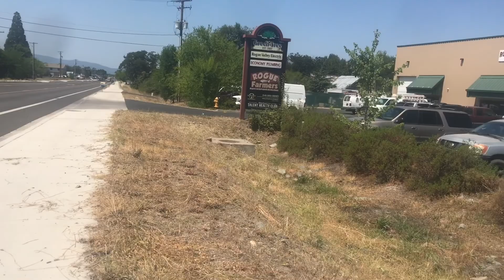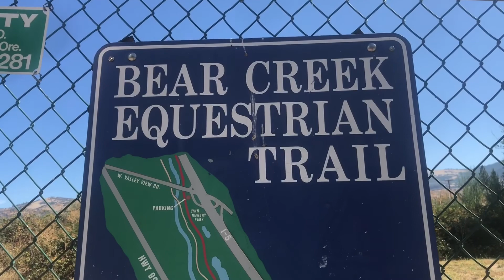Urban shepherd’s “Eco-Lambscaping” business!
I got an old fashioned scythe and began landscaping on the side.  I graze my dairy sheep on the properties first and then i cut everything down with my scythe!  I made $100 from doing these two business lots.